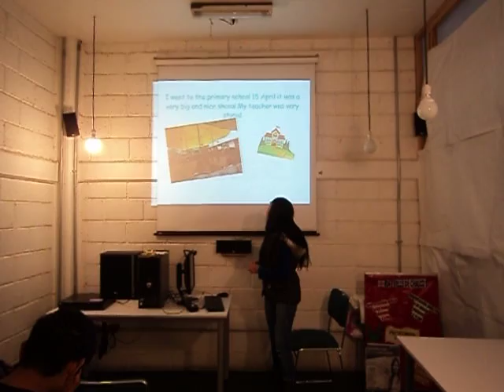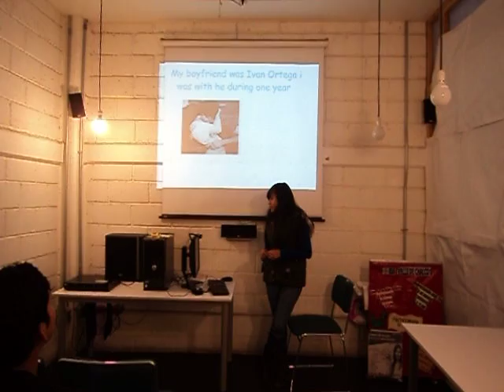Presentation about the past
Here Daniela is talking about her past.